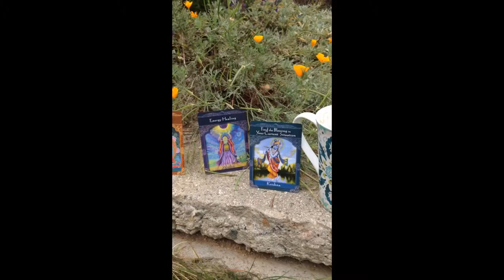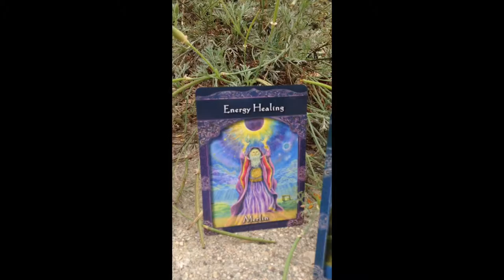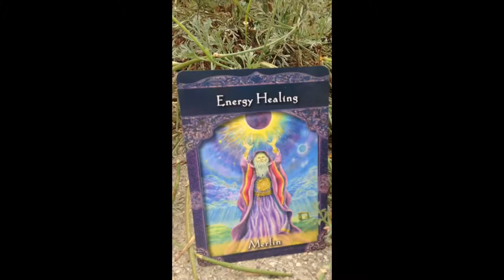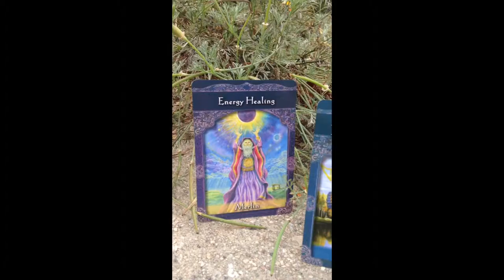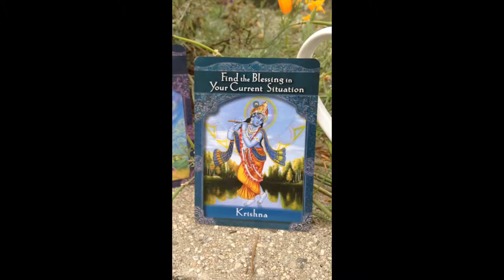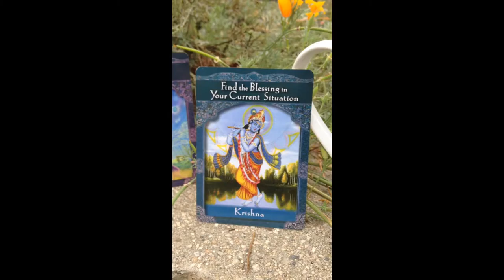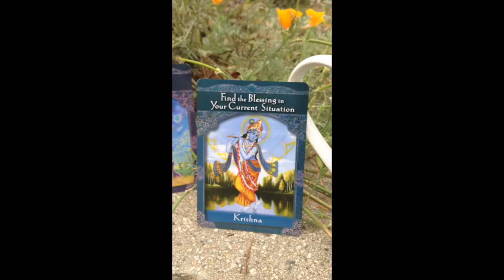Angel Fairy Reading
Music by Ivan Silva "Spiritual Technology" on his Fear and Love album

7-8-15 ---after the beautiful energies and clearing from yesterday's powerful portal 7-7-15, I had to share what the Angels and Fairies were practically begging me to share with you all.  Sending you blessings for a beautiful, powerful July---finding and living your truth!